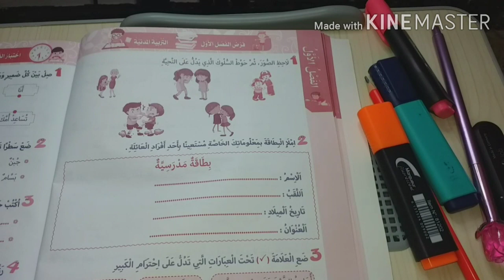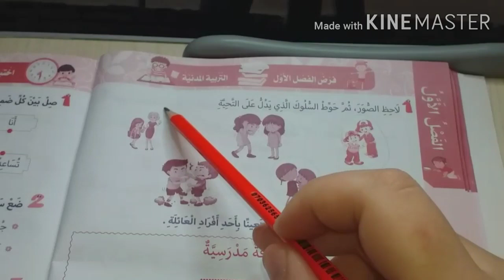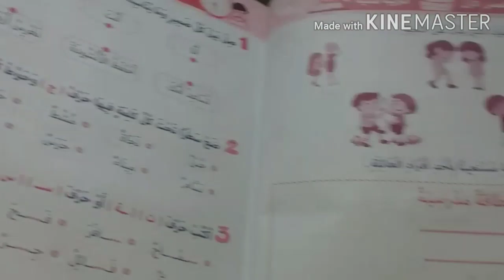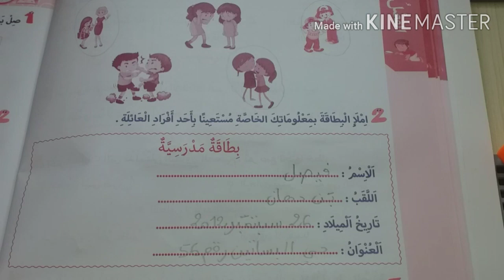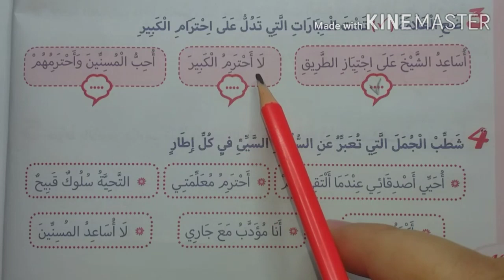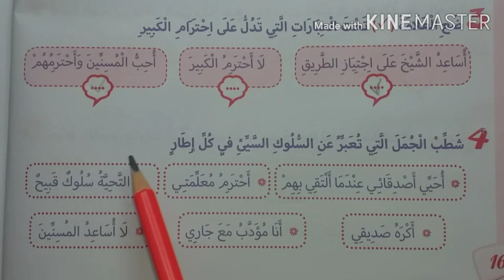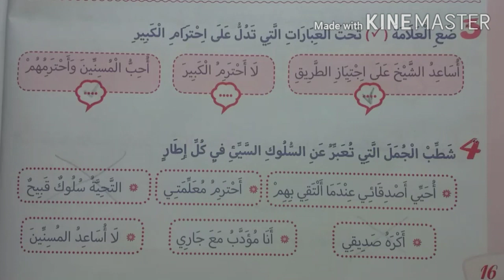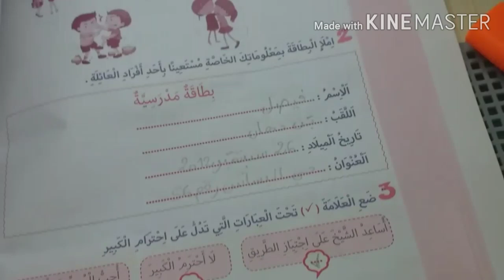السنة الأولى ابتدائي الجيل الثاني || فرض الفصل الأول في مادة التربية المدنية مع الحل و الشرح..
🌹السلام عليكم يا حلوين ان شاء الله  راكم بخير

🌹قبل أي شئ صلوا علي الحبيب محمد 🌹

اللهم صل وسلم وبارك على سيدنا محمد وعلى آله و سلم تسليما كثيرا

بالنسبة  ring light  أو بالأحرى l'anneau lumineux لي شريت شريتوا  من market place  فالفيسبوك الثمن هيا دير 2900دج حسبهالي  2500 دج + مصاريف التوصيل  كل واحد  على حساب المسافة  لوين  رايح يوصلهالو  انا ب  300 دج ..
بالنسبة المقاس ديالها  القطر = 26 سم
ماشاء الله الشخص هذا لي  شريتها  من عندوا  جاوبني  على  كامل  الأسئلة و وصلهالي  فالوقت  لي قالي  عليه  و على حسابوا  قالي صحيحة  يعني elle est solide نخليلكم رقم الهاتف  ديالو  و
الحساب  ديالو على الفيسبوك:
رقم الهاتف :

🏵انستغرام 🌼🌼🌼🌼Instagram 🌸

فايسبوك 🌹🌹🌹🌹 Facebook

🌸Ma page facebook 🌼 صفحتي على الفيسبوك 🏵

🌸Mon groupe Facebook🌼مجموعتي على الفيسبوك🏵

🌸Mon compte Facebook🌼حسابي على الفايسبوك 🏵

🌸Email pro 🌼